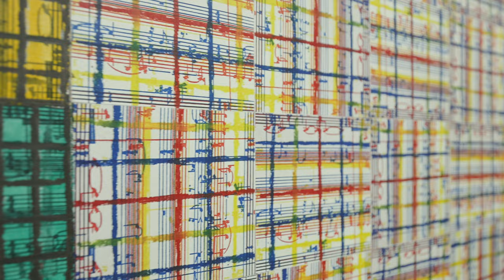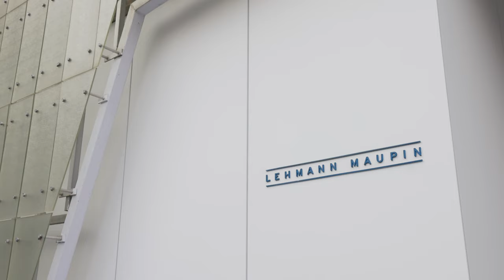MCARTHUR BINION 'DNA:Study/(Visual:Ear)' 2022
McArthur Binion
DNA:Study/(Visual:Ear)
Seoul
Lehmann Maupin gallery